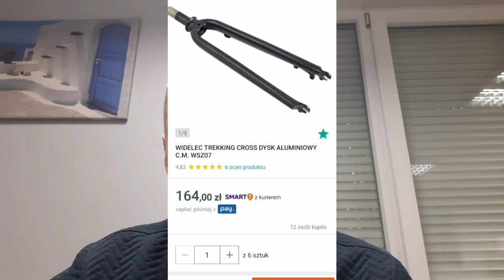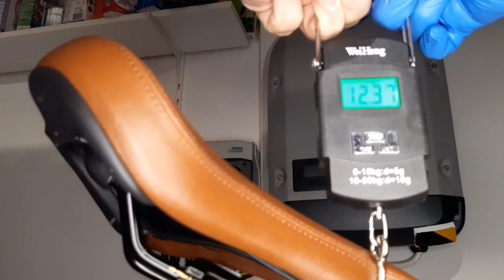Building a gravel bike 1x10 speed with disc brakes / Budowa gravela z tarczami i napędem 1x10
0:00 Introduction
8:05 Photos of the finished bike
8:41 Construction process

Budowa tego roweru kosztowała w sumie 3.200,00-zł. Poniżej przedstawiam szczegółowy kosztorys:

rama                                                                          260,00 zł
widelec                                                                          164,00 zł
koła                                                                           270,00 zł
szybkozamykacz złoty do kół                                     25,00 zł
dętki                                                                              36,00 zł
opony Hutchinson OVERIDE - 700x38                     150,00 zł
kaseta 11-42, łańcuch i przedłużacz przerzutki   196,00 zł
korba + zębatka 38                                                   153,00 zł
malowanie                                                                   220,00 zł
klamkomanetki + przerzutka (pojemność 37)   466,00 zł
siodełko                                                                        80,00 zł
pancerze i linki                                                                    20,00 zł
kierownica                                                                      99,00 zł
hamulce tarczowe hayes cx-5 + tarcze                    442,00 zł
klamki przełajowe                                                      75,00 zł
sztyca siodełka                                                              20,00 zł
mostek 80mm                                                              49,00 zł
owijka                                                                              20,00 zł
wkład suportu złoty                                                      51,00 zł
stery złote                                                                      63,00 zł
pedały złote                                                                      90,00 zł
koszyki na bidon x 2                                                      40,00 zł
bidon x 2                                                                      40,00 zł
dzwonek                                                                      25,00 zł
spawanie                                                                   150,00 zł